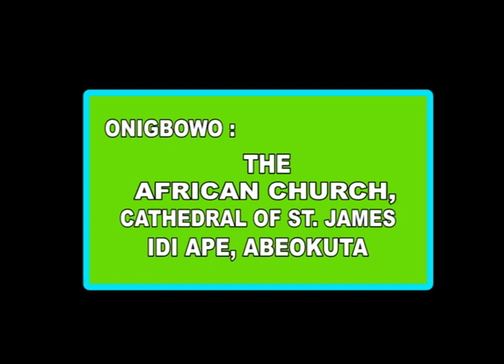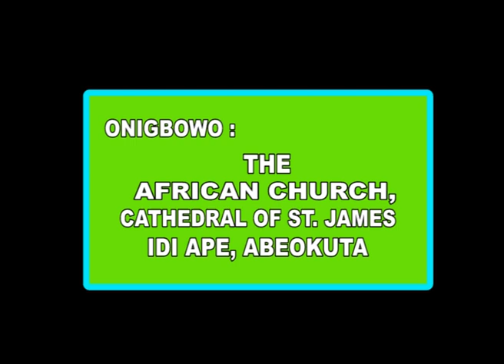Akoko Ironupiwada Lati St. James African Church Cathedral Idi Ape, on 17th March, 2023